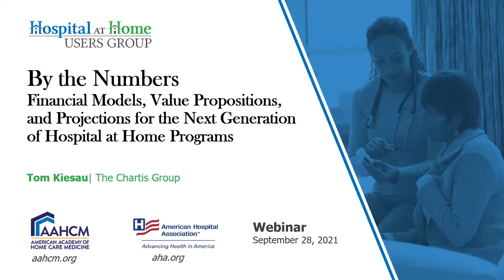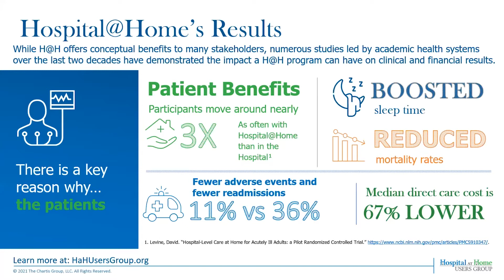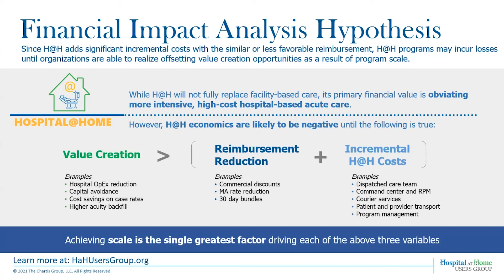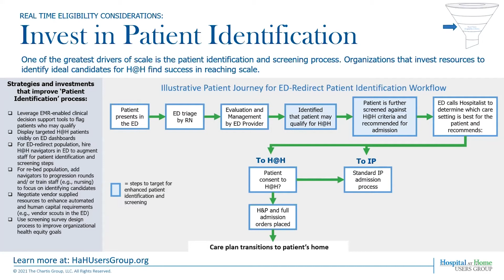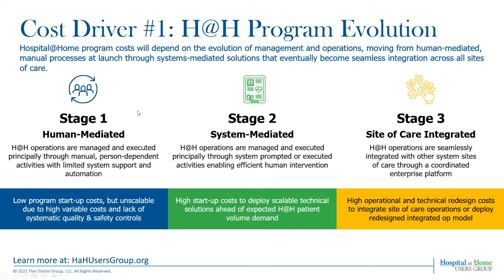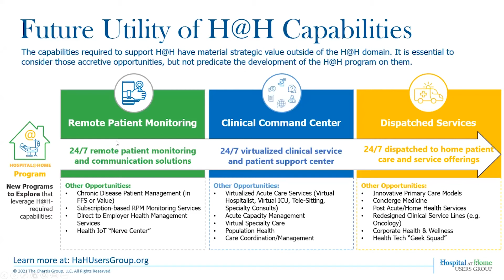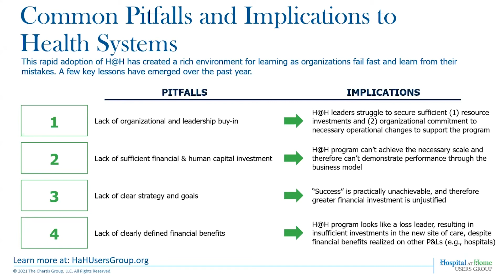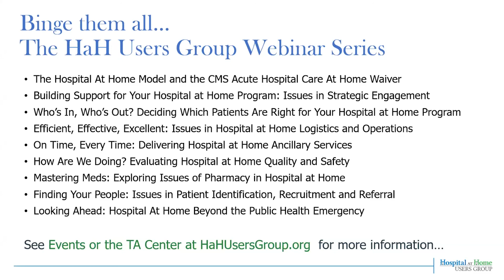By the Numbers: Financial Models, Value Propositions, and Projections for the Next Generation of HaH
The Hospital at Home Users Group [hahusersgroup.org], in partnership with the American Academy of Home Care Medicine and the American Hospital Association is pleased to present a webinar series for hospital and system leaders interested in learning about implementation opportunities and challenges associated with the new CMS waiver supporting Acute Hospital Care at Home.

In this session, Tom Kiesau of The Chartis Group will share perspectives on how a health system should approach developing the financial model around its hospital at home program. The session will:

• Share insights on to how to define explicit clinical population scoping, both at program launch, and expanding/evolving over time.
• Show how to estimate programmatic costs over a 3-5 year program planning horizon.
• Demonstrate how to quantify near and long-term economic value creation enabled by the launch of a HaH program.
• Share common pitfalls and mistakes health systems make when planning for HaH.
Time